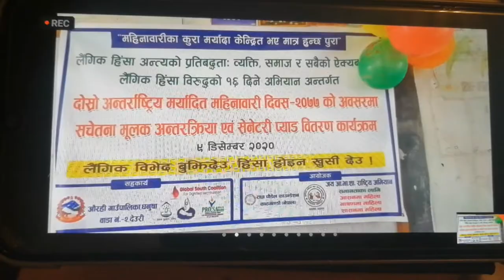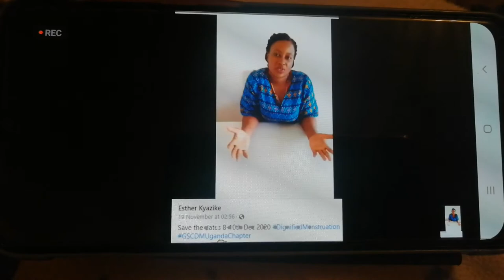DignifiedMenstruation journey 2020 Sudha Gurung/Radha Paudel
Global South Coalition for Dignified Mestruation